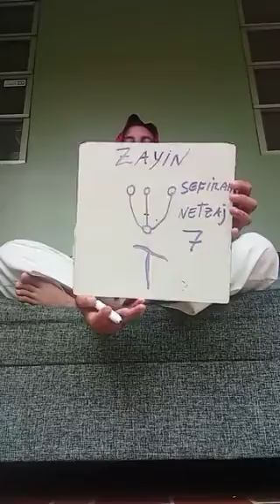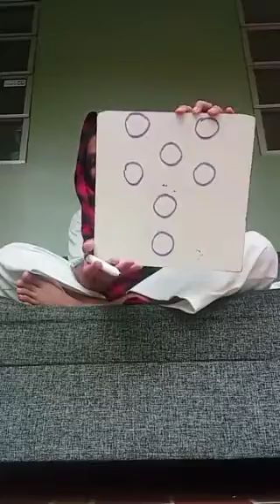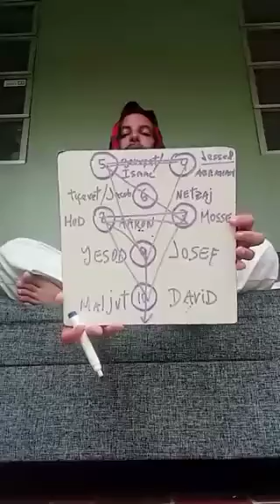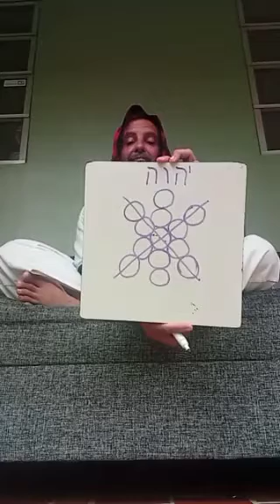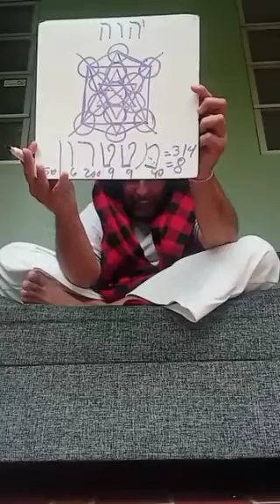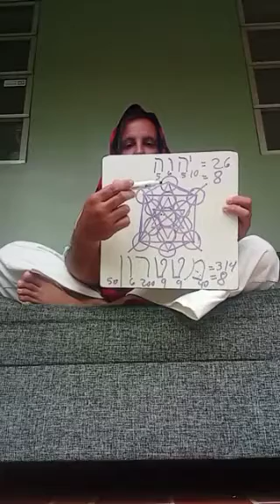CLASE RELAMPAGO DE QABALAH KADOSH POR MOREH NANDA SUTA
CLASE RELAMPAGO DE QABALAH KADOSH, MISTERIOS Y SECRETOS DE LA TRANSMISION RECEPCION SAGRADA/QABALAH KADOSH POR MOREH NANDA SUTA